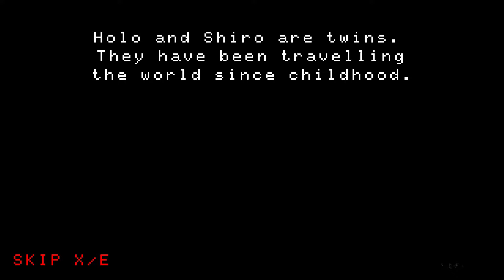Shiro Gameplay (PC 1080P)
Shiro Gameplay 1080P 60FPS. This gameplay is recorded in 1080P on PC with Action Mirillis.

Holo and Shiro are twin sisters who travel the world since childhood in search of adventure. Once they were attacked by the evil witch Satella and took Shiro to her gloomy cave. Now Holo has to find his sister.

Help Holo find her sister. Overcome a dense forest, an ancient temple, dangerous dungeons and destroy enemies in this pixelated adventure platformer!